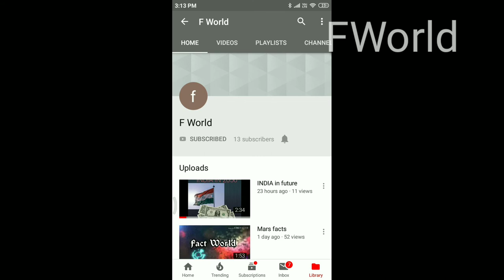Bigboss 3 FWorld